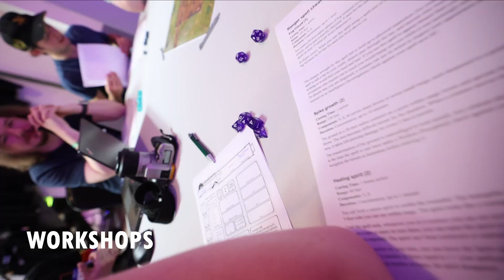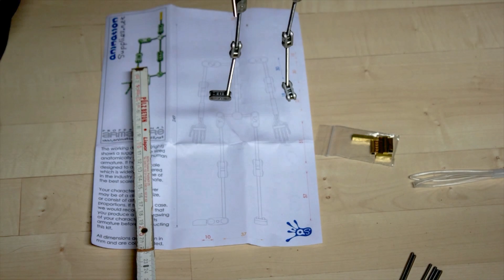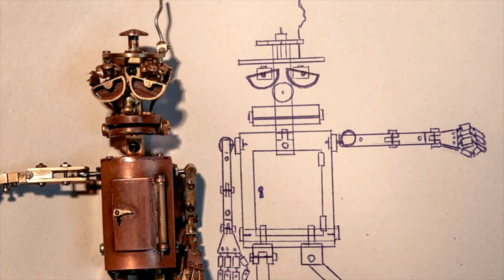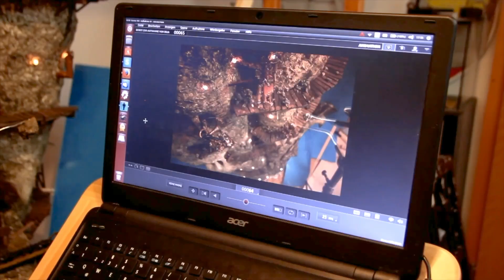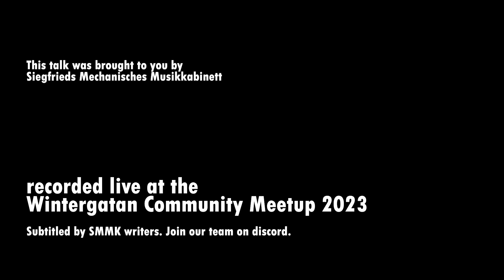"An Unwound Clockwork" - Valentin Felder | WCM23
Enjoy this interesting talk held by Valentin Felder at the Wintergatan Community Meetup 2023!

rought to you by the SMMK Media Team:
Tobias Pruß
Lukas Motykiewicz
Florian Sprotte

Subtitled by SMMK Writers. Join our team on discord.